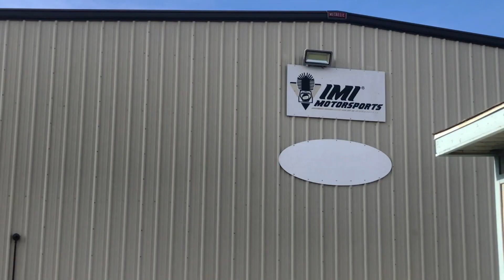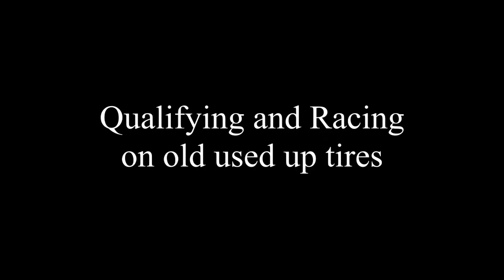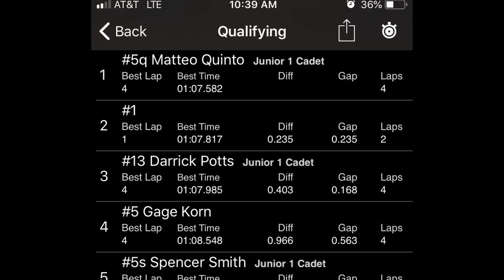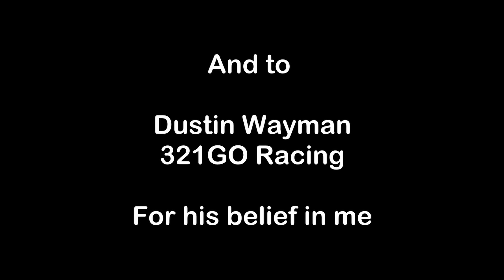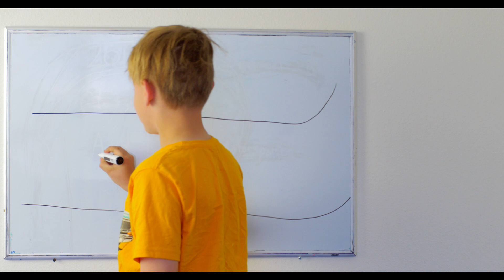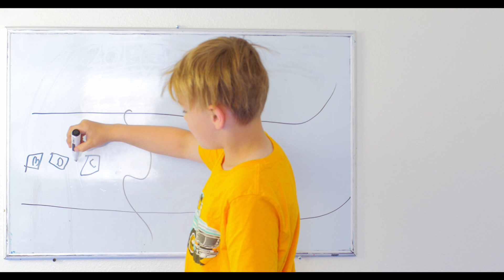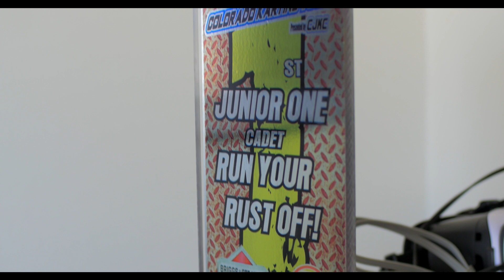First IKF win! 9-year old captures 1st victory in cadet kart racing | Cadence's Race Team Vlog #12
Cadence gets his hard-earned first IKF cadet kart win in the season opener of the Colorado Karting Tour's 2019 season, at IMI Motorsports Complex in Dacono, Colorado.

Relive the journey from dream to realization and ride along for the joy of achieving a battle-worn goal.

Bucket list items:

Win an IKF race - Check
Win an IKF championship - Next?

Music is Cadence's favorite track from Periphery's new album, HAIL STAN, available at all the usual outlets, or directly from their website at:

Special Thanks to:

Dustin Wayman, 321GO Racing
Eric Gunderson, Point Karting
The Colorado Karter
James Michael Sullivan
Rob Holubar
Jeremy Davis
Seth Axelson
Nolan Payne
Mark Waite